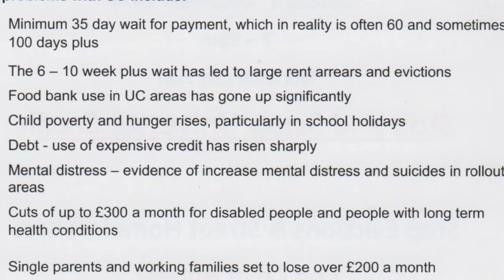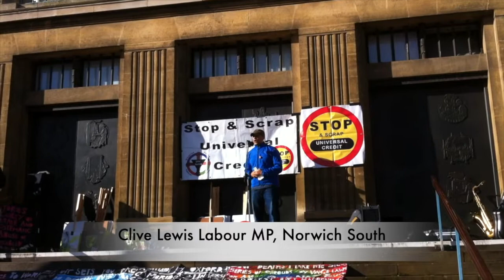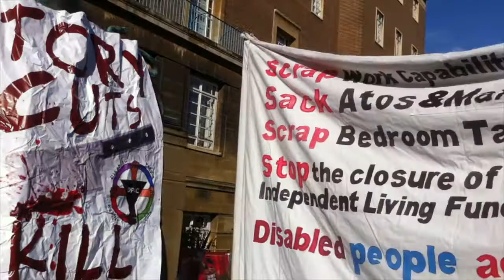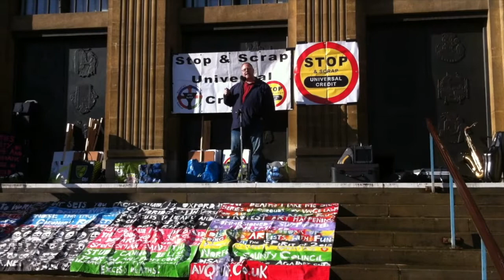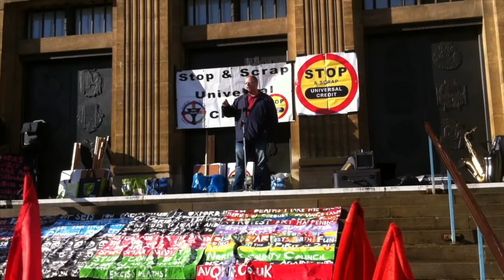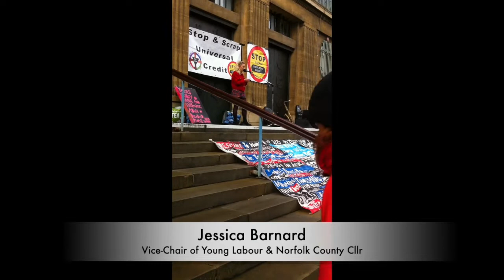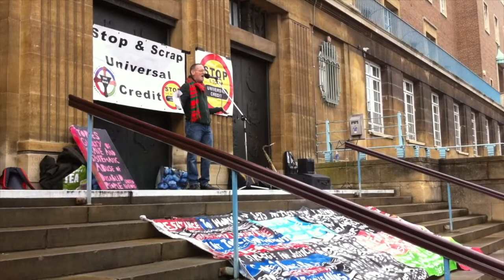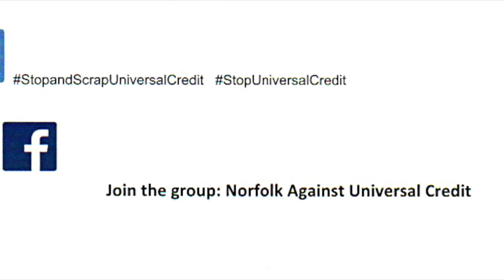MARCH & RALLY TO STOP & SCRAP UNIVERSAL CREDIT NORWICH 27-10-2018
This video is about MARCH & RALLY TO STOP & SCRAP UNIVERSAL CREDIT NORWICH 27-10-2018